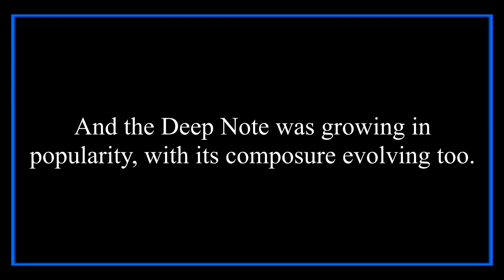THX 40th Anniversary trailer (Fanmade)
THX has been around for 40 years and the audience is still listening.